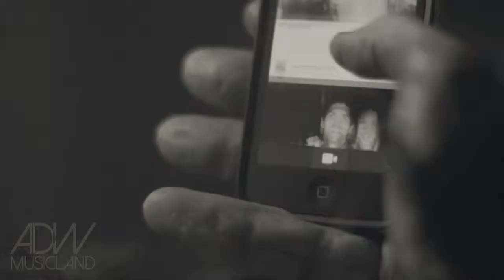ED SHEERAN Shape Of You DJ SNAKE Remix feat LADY GAGA